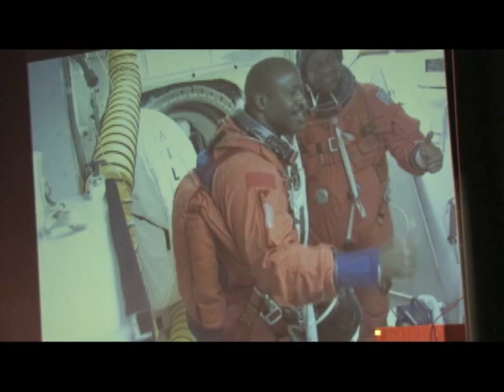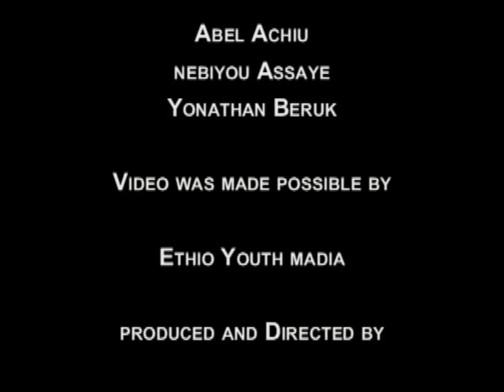Astronaut Leland Melvin with Nebiyou Abunie, Abel Aychu, and Yonathan Beruk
Astronaut Leland Melvin, flew two missions on the space Shuttle Atlantis : as a mission specialist on STS-122 (February 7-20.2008), and as a mission specialist 1 on STS -129 (November 16-27, 2009). He was interviewed by Ethio Youth Media TV  program and MMRTI staff  youth members: Nebiyou Abunie, Abel Aychu, and Yonathan Beruk on March 11, 2010 in Seattle, Washington.